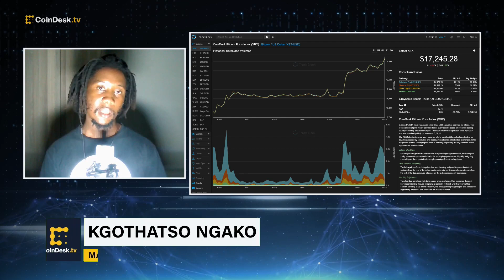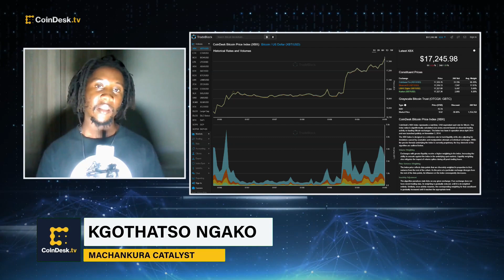How Machankura Allows Bitcoin Transactions Without an Internet Connection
Bitcoiners in African countries, including Nigeria, South Africa, Kenya and Ghana, can now send and receive bitcoin (BTC) without a smartphone or Internet connection. Machankura catalyst Kgothatso Ngako discusses how the digital wallet startup is making it happen by tapping into the Bitcoin Lightning network. Plus, insights on bitcoin adoption in Africa.